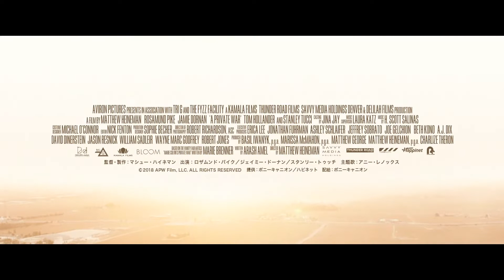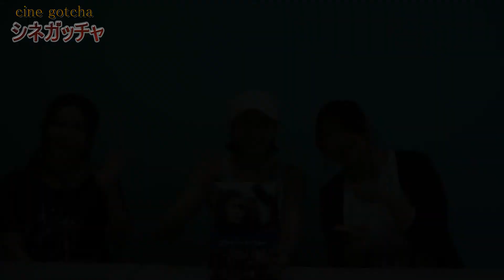映画情報番組シネガッチャ 新作映画紹介「プライベート･ウォー」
今回のシネガッチャは、新作映画紹介として『プライベート･ウォー』（2019年9月13日公開）を紹介します☆
英国サンデータイムズの記者として世界中の戦場を取材してきた、実在の女性記者メリー・コルヴィンの半生を描いた作品です。
本作は女優のシャーリーズ・セロンがその題材に惚れ込みプロデューサーとして参加しました。
メリー・コルヴィン役には『ゴーン・ガール』のロザムンド・パイク、この映画での渾身の演技でゴールデン・グローブ賞の主演女優賞にノミネートされています。
監督はこれまでドキュメンタリーを手掛けたきたマシュー・ハイネマン、本作で初めてフィクションの劇映画に挑んでいます。

本作の魅力を今回は美貴が紹介しています、是非ともご覧ください(^o⌒*)/

出演者
美貴
竹内理栄
坂井里会

ディレクター：岩城武彦

制作：PieceMaker